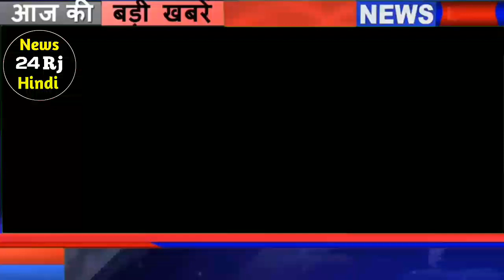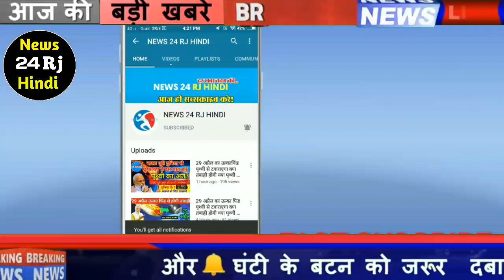सचिन पायलट जल्द छोड़ेंगे कांग्रेस का दामन, अभी-अभी पायलट ने किया बड़ा ऐलान !! बड़ी खबर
News24RjHindi...